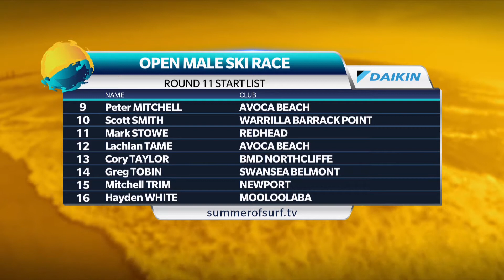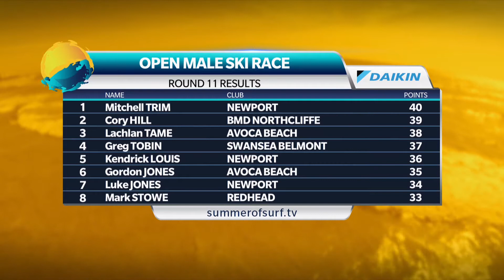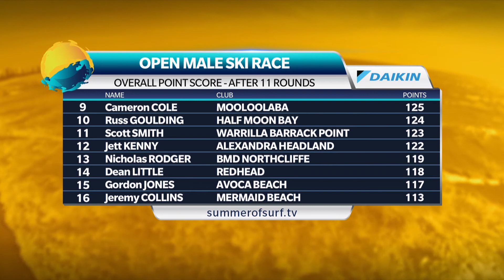Summer of Surf Newport Round 11 Daikin Air Conditioning Mens Ski